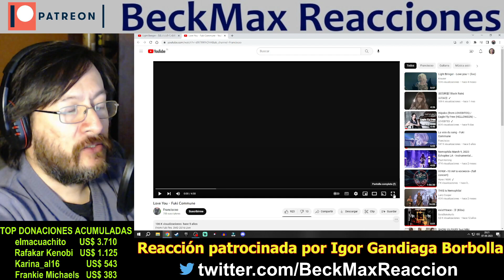Fuki (Light Bringer) | Karunshutain no Keifu / Love You | REACCIÓN (reaction)